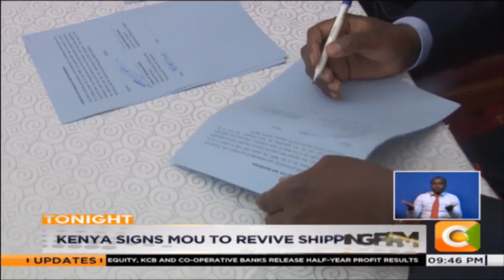Kenya signs MOU to revive shipping firm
Kenya and Mediterranean Shipping Company has signed a Memorandum of Understanding for the revival of the Kenya National Shipping Line.